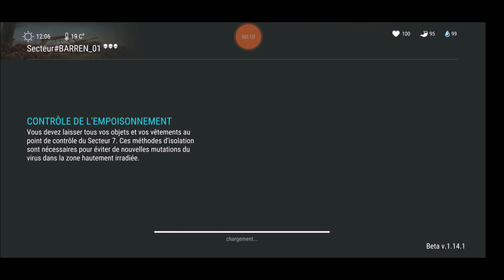LAST DAY ON EARTH : 1.14.1 Dévoreur (loot antibiotique, ration, etc...) - SECTEUR 7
Merci à Neron, Jazzyda et 91380 ;)